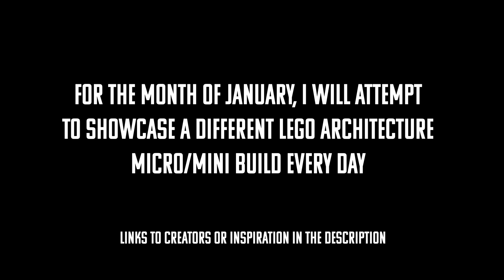Lego Sphinx - Micro Architecture Build Month - Day 29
For the best Lego Architecture ideas book - Alice Finch

For the best Lego Technic book, I recommend Sariels Lego Technic Building Guide;

I’ve been asked which camera I use to do my Lego stop motion and it’s a Panasonic Lumix G80 and I love it.

I also highly recommend the K&F Concept tripod which is so very versatile and stable.

 If you click on any of the links, the THANK YOU as it helps support my Lego YouTube channel.

lego architecture, lego, lego tutorial, how to build,